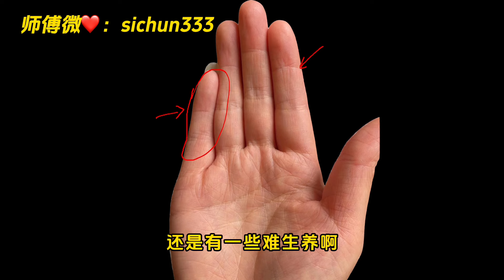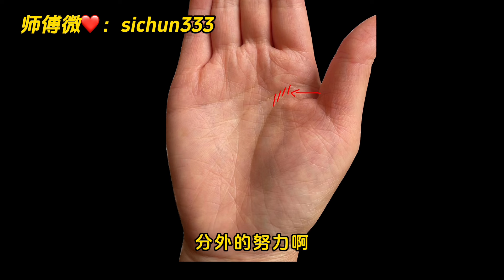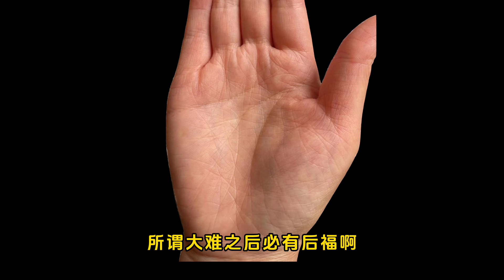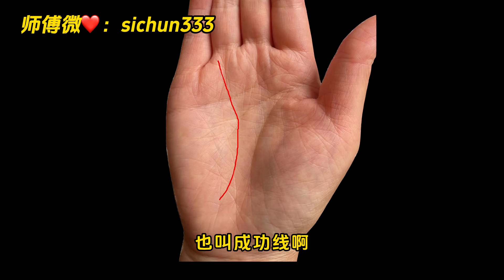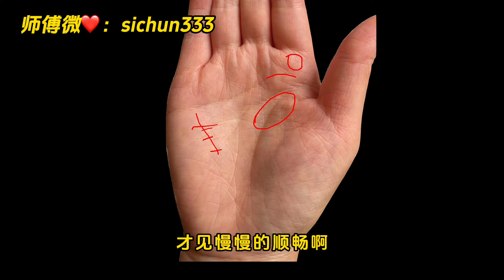女人手里有 2 个吉祥符号，一个星纹一个十字纹，个个价值连城！